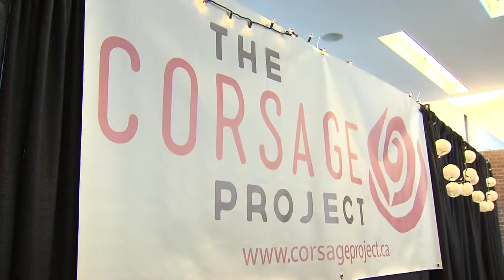Corsage Project helps make prom possible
It's a dream come true for more than 300 teenage girls who can't afford prom.